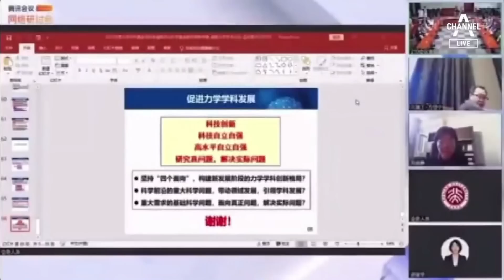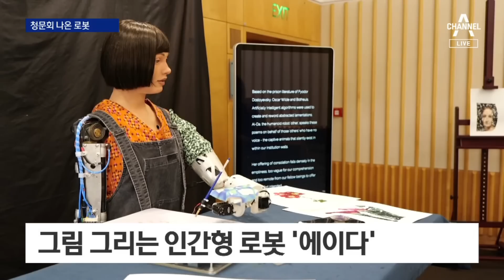中 교수, 화상 회의 중 애정행각…딱 걸린 불륜 | 뉴스A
中 교수, 화상 회의 중 애정행각…딱 걸린 불륜

이 시각에도 해외에선 많은 일이 벌어지고 있죠. 중국의 극초음속 무기 분야 최고 권위자가 회의 도중 애정행각을 벌이고, 영국 의회에선 로봇이 국회의원의 질의를 받고 답을 했습니다. 권갑구 기자입니다.

〈평일〉
08시 50분 김진의 돌직구 쇼
12시 00분 뉴스A 라이브
17시 20분 뉴스TOP10
19시 00분 뉴스A

〈주말〉
12시 10분 토요랭킹쇼·뉴스A 라이브
19시 00분 뉴스A

〈평일〉
08시 00분 라디오쇼 정치시그널 (유튜브 라이브)
08시 50분 김진의 돌직구 쇼
10시 20분 김진의 더라방 (유튜브 라이브)
12시 00분 뉴스A 라이브
15시 50분 강력한 4팀
17시 20분 뉴스TOP10
19시 00분 뉴스A

〈주말〉
12시 00분 토요랭킹쇼·뉴스A 라이브
17시 40분 뉴스TOP10
19시 00분 뉴스A